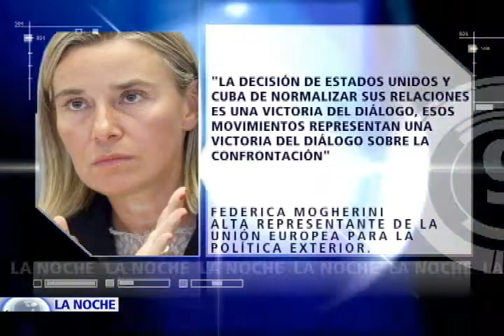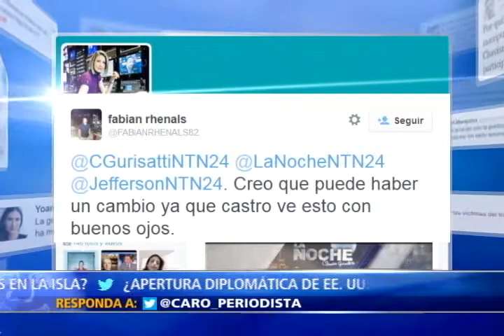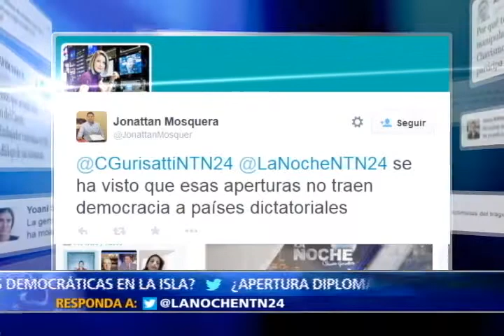Las implicaciones del histórico anuncio Obama-Castro en el futuro de A.L. y Europa 2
Decisión histórica que divide opiniones.

Un anuncio que reabre el debate ideológico y pragmático frente a los cambios democráticos que deben llegar a Cuba tras el reanuda miento de las relaciones diplomáticas entre Washington y la dictadura de los hermanos Castro.

Y un hecho incontrovertible: el reconocimiento que entrega el gobierno de Barack Obama a uno de los regímenes que más ha violado los derechos humanos en todo el mundo.

Hoy en el Programa La Noche de NTN24, Dionisio Carnero, uno de los senadores con mayor trayectoria en España, el director de la Casa Blanca para asuntos del hemisferio occidental, Ricardo Zuñiga y los reconocidos internacionalistas José Azel y Carlos Patiño analizan la nueva era de las relaciones entre Estados Unidos y Cuba, y las implicaciones que tendrá en América latina, en Europa y en el proceso de paz que negocia el gobierno colombiano con el grupo terrorista de las Farc.